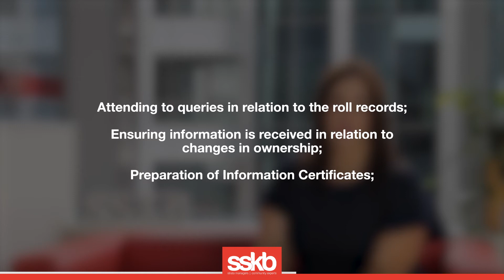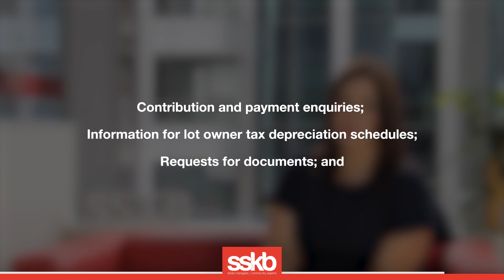QLD Video 6 - SSKB & The Committee